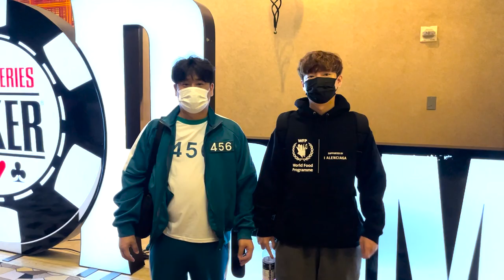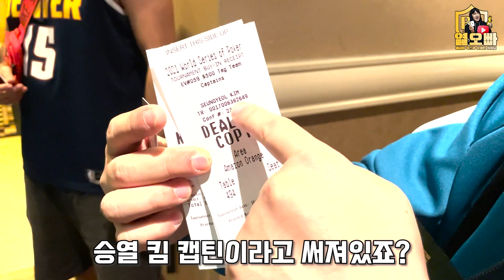(홀덤)WSOP에 깐부 맺고 하는 포커토너먼트가 있다?